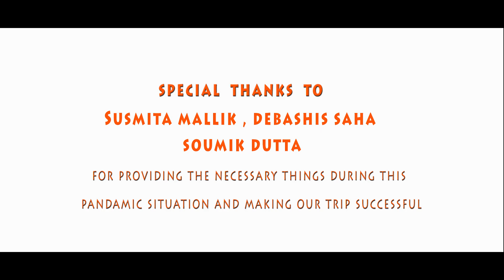West sikkim trip with passion on wheels